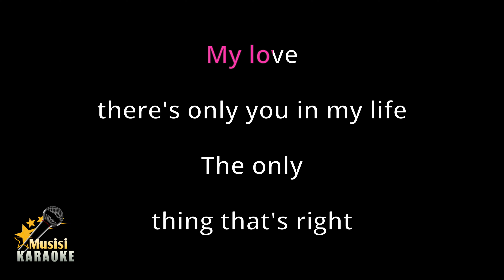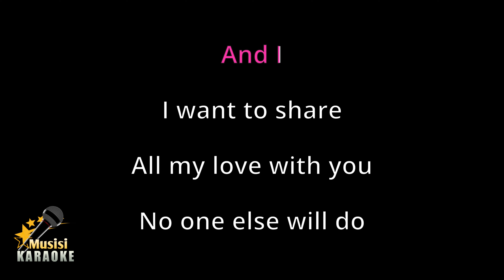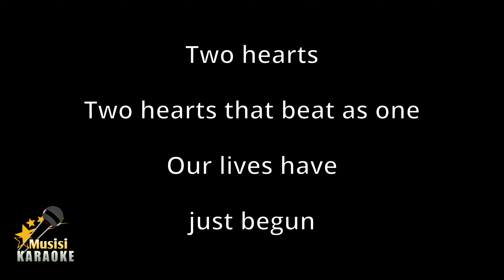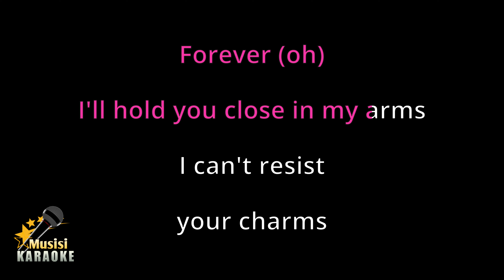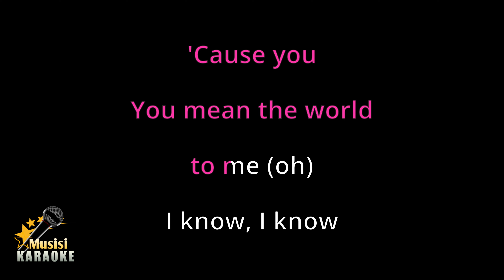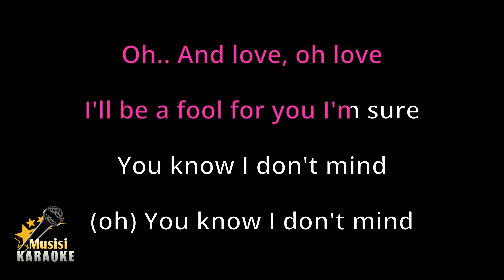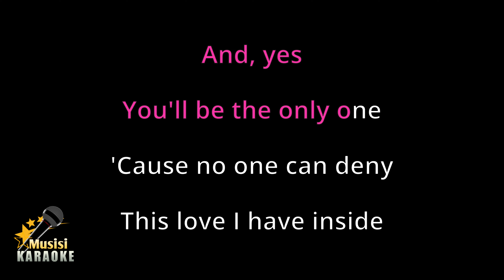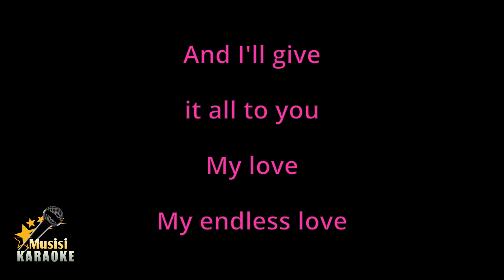Endless Love - Diana Ross & Lionel Richie (Karaoke Songs With Lyrics - Original Key)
Endless Love Diana Ross Lionel Richie Karaoke Songs With Lyrics in Original Key Karaoke Version

Endless Love Diana Ross Lionel Richie Karaoke Instrumental

Endless Love Diana Ross Lionel Richie has been included in the trending list on several platforms in the world, including trending YouTube, and this is Endless Love Karaoke version song with lyrics. Sorry if it's not that great. I hope to be better in the future in making other karaoke songs. happy singing :)

Endless Love Lyrics :

And I, I want to share
Ooh, yes
Two hearts
Forever (oh)
You know I don't mind (oh)
You know I don't mind
'Cause you
You mean the world to me (oh)
I know, I know
I've found, I've found in you
My endless love
Ohh
Boom, boom
Oh, and love oh, love

- If using music from this channel, please include a related video link and tag to @musisikaraoke.

◾FAQ:

1. Q: May I use music from this channel?
A: Please use it by including the related video link and tag to @musisikaraoke

2. Q: Why do I get copyright after using music from this channel?